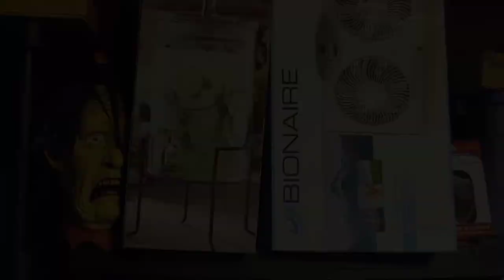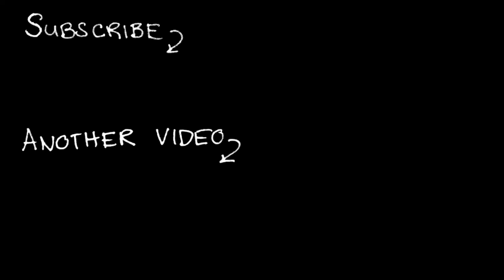Belongings. (fake HORROR trailer)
boredom and spooks

GOOD HEALTH!
Please be good to yourselves and each other.